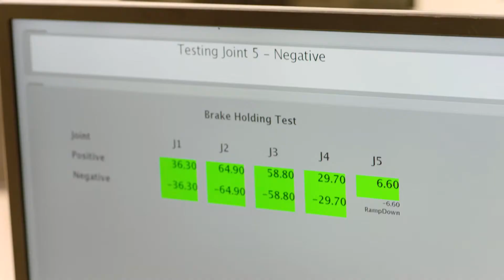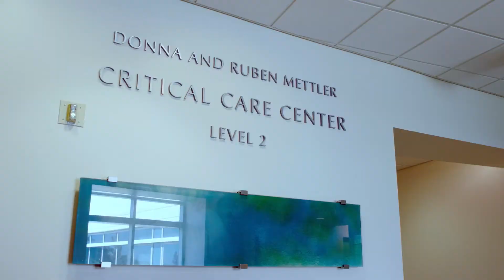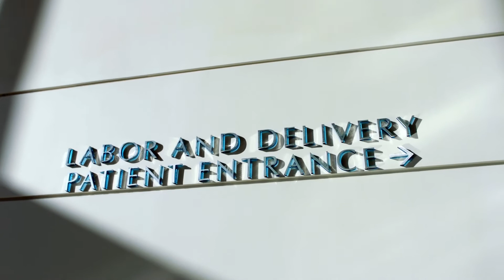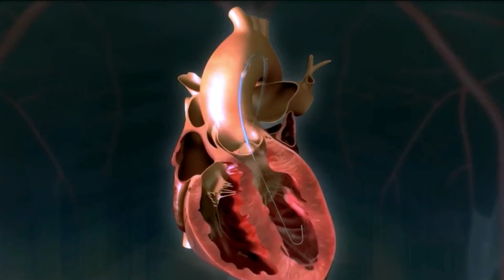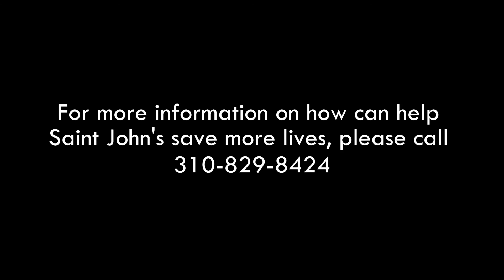ONE DAY AT ST JOHN'S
ONE DAY AT ST JOHN'S -2019